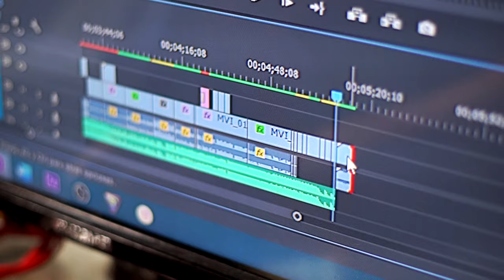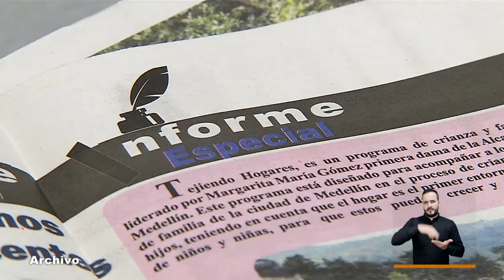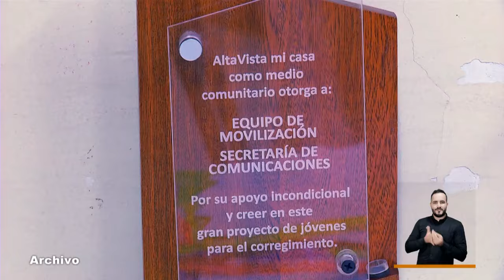Medios alternativos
El impacto y la incidencia que tienen los medios alternativos de comunicación en la participación democrática, son importantes para entender los territorios.